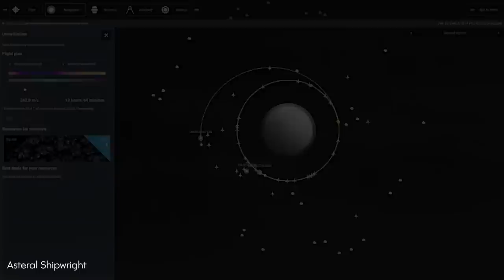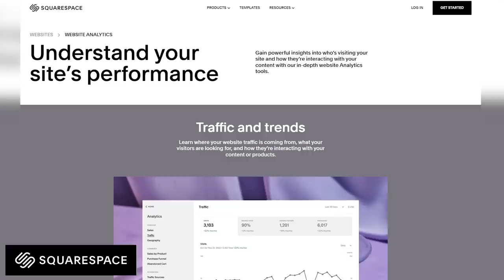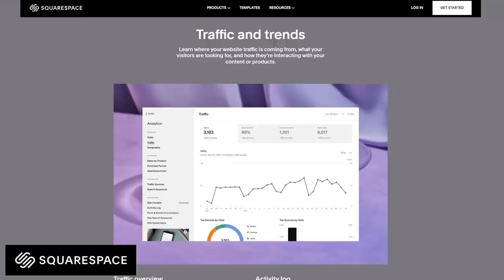Upcoming SPACE GAMES From Steam Next Fest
Here's a look at seven space themed games from Steam Next Fest.  Ranging from building and crafting to racing, there's a nice variety of titles here.